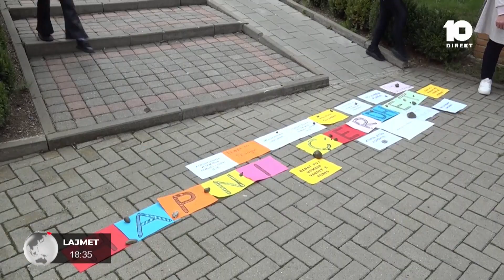Përmes protestës kërkojnë të ndërprerjen e grevës